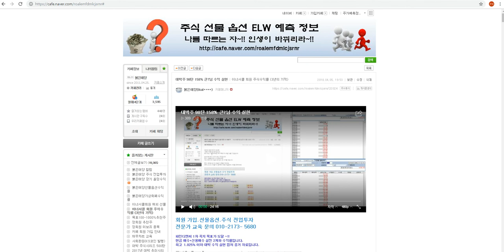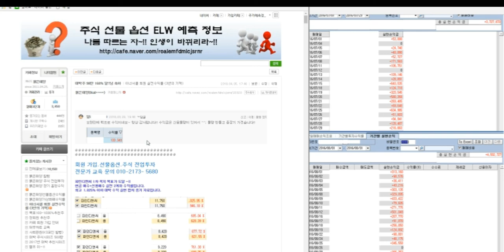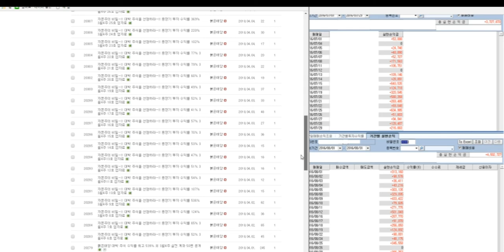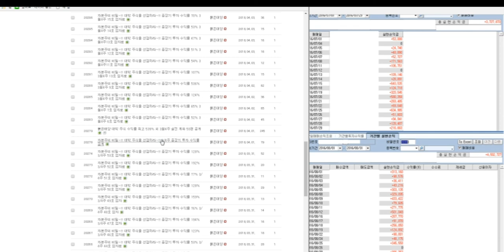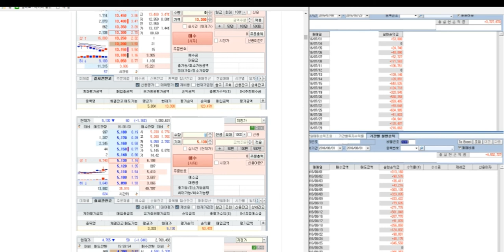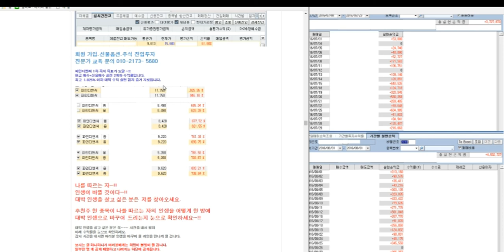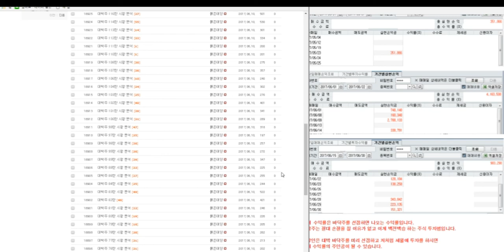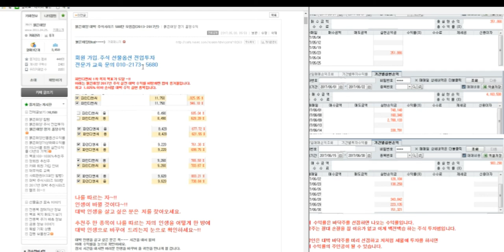대박주 98탄 158% 큰?님 수익 실현